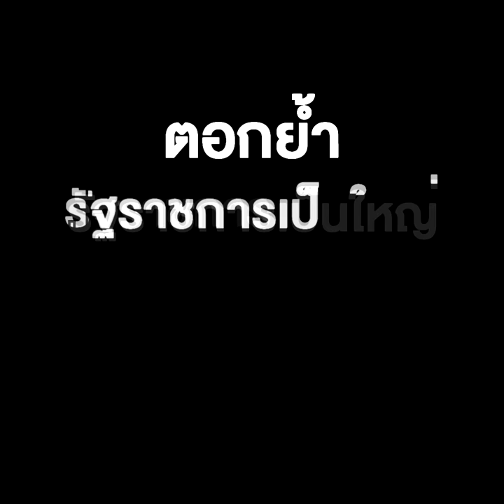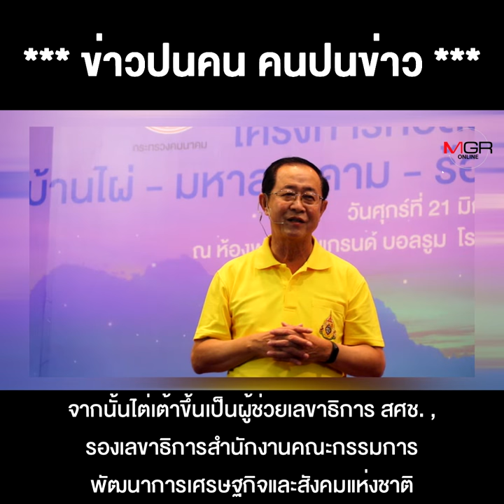ตรงสเปก ถูกใจลุง เบื้องหลัง ดัน "อาคม" เป็น "ขุนคลัง" ตอกย้ำ รัฐราชการเป็นใหญ่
ตรงสเปก ถูกใจลุง เบื้องหลัง ดัน "อาคม" เป็น "ขุนคลัง" ตอกย้ำ รัฐราชการเป็นใหญ่ สภาพัฒน์ ขับเคลื่อนเศรษฐกิจประเทศ